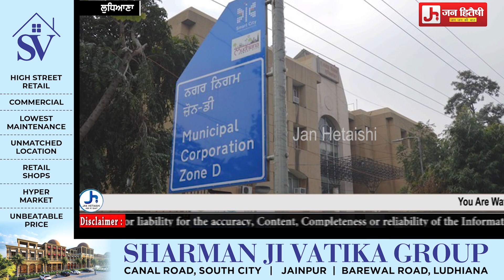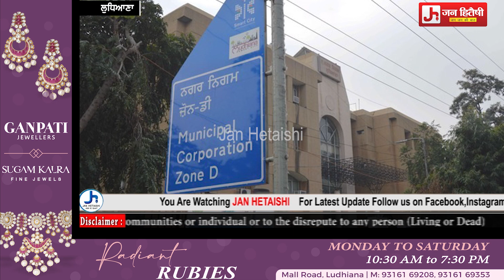ਲੁਧਿਆਣਾ 'ਚ ਵਾਰਡਬੰਦੀ ਦੇ ਫਾਈਨਲ ਡਰਾਫਟ ਨੋਟੀਫਿਕੇਸ਼ਨ ਨੂੰ ਮਿਲੀ ਅਪਰੂਵਲ , ਸਿਆਸੀ ਪਾਰਟੀਆਂ ਨੇ ਖਿੱਚੀ ਤਿਆਰੀਆਂ